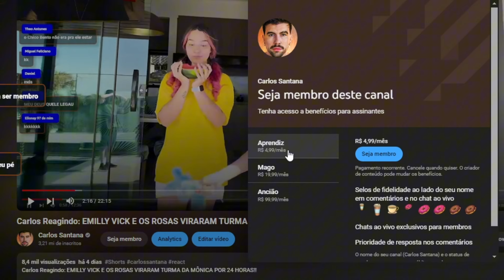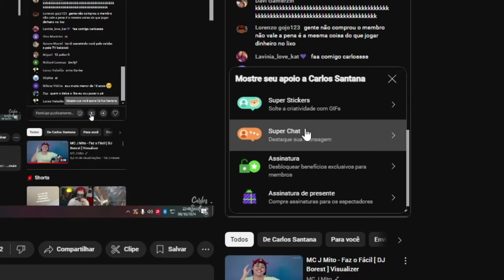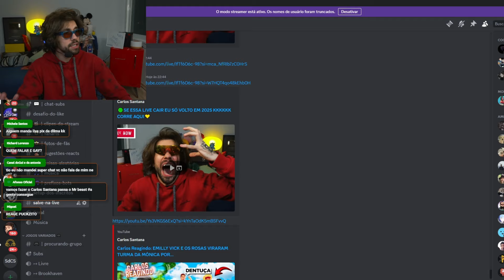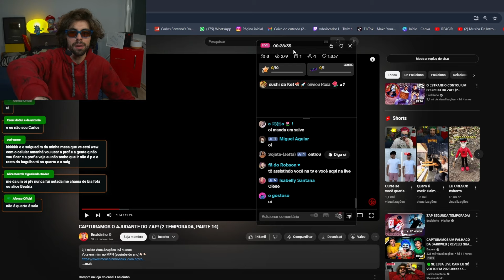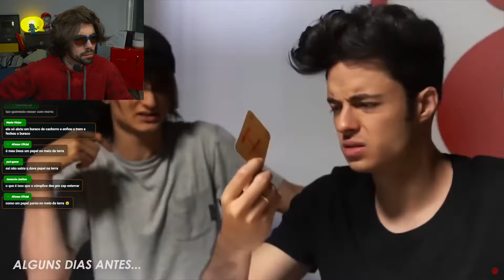Carlos Reagindo: ENALDINHO CAPTUROU O AJUDANTE DO ZAP! (Ep 14 - ZAP 2 TEMPORADA)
Estamos na 2 temporada do ZAP, ao longo de 20 episódios, muito mistério, enigmas e desafios já foram concluídos por Enaldinho e seus amigos do Elo Team, Nicholas, Bielzão, Brenner.
Agora estamos no episódio 13 e o Enaldo teve que seguir o mapa do estranho até o zap.

🎬 Videos 8hrs - 12hrs - 17hrs
👍🏻 Curte e Comenta os diários pra ganhar Emblema do Canal.